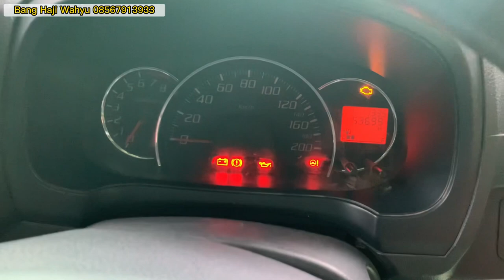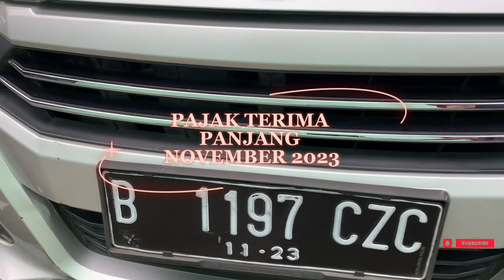MURAH..! Ayla X MT 2018 Km Rendah Kondisi istimewah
Mobil Bekas Ayla X MT 2018
Istimewah & Tetep Murah

Untuk Informasi & Negoisasi
Bisa langsung WA
Bang Haji Wahyu

Bisa hubungi
Silahkan WA kami
Dedi

Terimakasih

DEROSA TV

innova zenix
honda wrv
toyota zenix
zenix innova